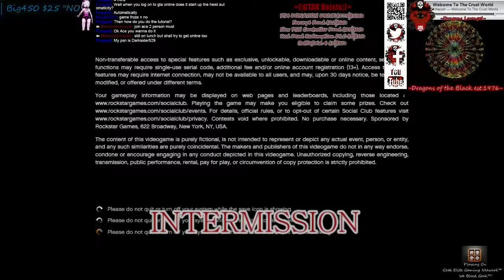|HD|-GTAV Heists w/ The Geek Ron-in Army-|| PS4|X1|PC - GIVEAWAY @PARTNERSHIP!|| TYPE Help - 17 / 40